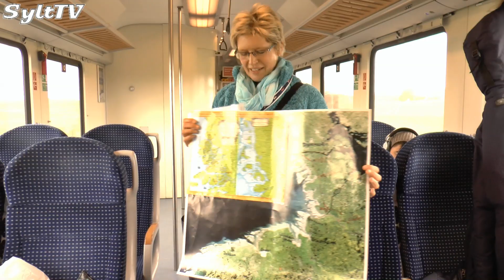Gästeführerin war am Karfreitag in der NOB unterwegs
Die Gästeführerin Dörte Hansen war am Karfreitag in der Nord Ostsee Bahn unterwegs und brachte den Fahrgästen den Naturraum Wattenmeer näher.